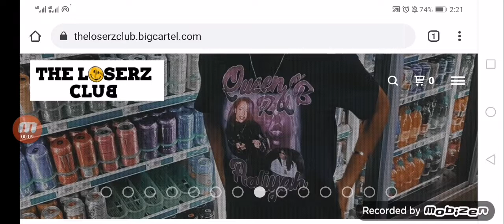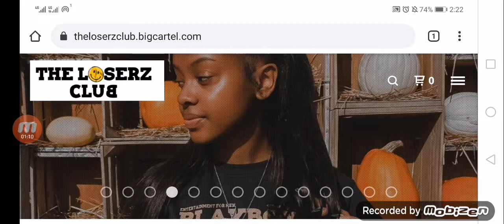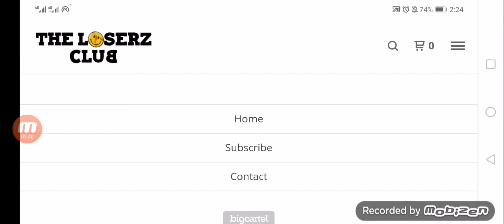Theloserzclub com Reviews (July 2021) - Is This Legit Or Scam?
Safelycart